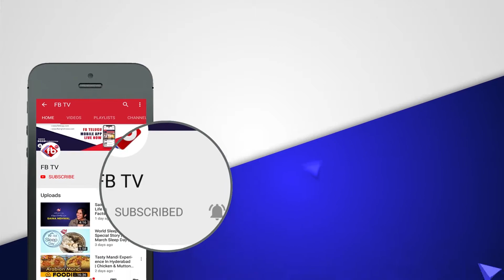RGV's Kamma Rajyamlo Kadapa Redlu Movie Release Paused Due To High Court Orders| FB TV | Asvi Media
► About The Video :RGV's Kamma Rajyamlo Kadapa Redlu Movie Release Paused Due To High Court Orders. Ram Gopal Varma movie KRKR has been postponed due to censor audit is not favor to him. As he is aggressive at social media released another series of song - Dhandam Full Video Song from Kamma Rajyam Lo Kadapa Reddlu is now making some buzz.